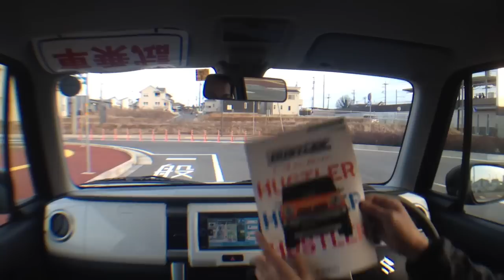ハスラー試乗編 suzuki hustler test drive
スズキハスラー　試乗動画です。

内外装ご紹介編はこちらです。